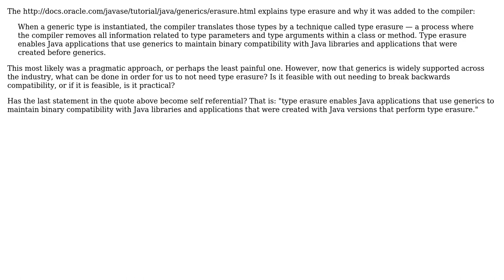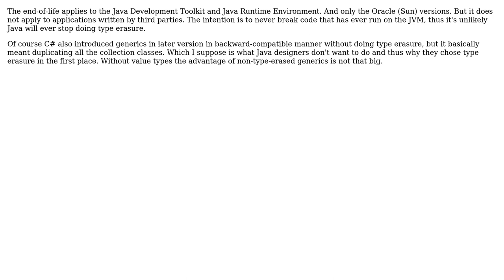Software Engineering: How can Java be improved so that it no longer needs to perform type erasure?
With thanks & praise to God, and with thanks to the many people who have made this project possible! | Content (except music & images) licensed under CC BY-SA | Music | Images & others | With thanks to user Jeremy user Jan Hudec user Erik Kaplun user auser and the Stack Exchange Network Trademarks are property of their respective owners. You are responsible for your own actions.